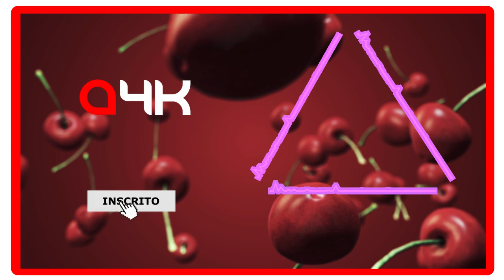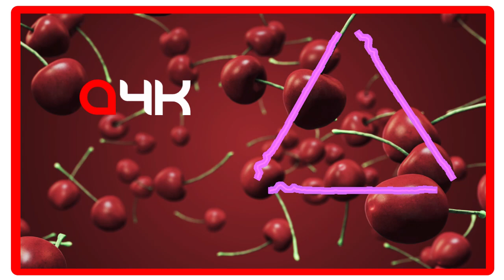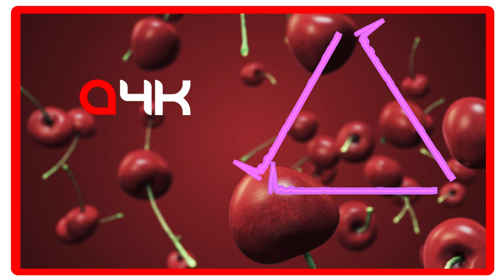🟩[Release]house-fest[ 4k[FREE Lic.]🎧canal 4k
O  CANAL🎧

☺ Este canal é um portal para todas as pessoas que
gostam de músicas para relaxar e se divertir.
Com vídeos diários, o canal é elaborado por Jhon e
tem como objetivo compartilhar músicas e vídeos de
uma forma simples e divertida.

⚠️ Você está livre para usar essa música em qualquer
um de seus vídeos do YouTube, mas você DEVE incluir
o seguinte na descrição do seu vídeo
(copiar e colar):
☼  MATÉRIA DA CAPA: Thumbnail/Vídeo
Fonte  e Crédito do autor:
fresca-na-agua_28480991.
htm#query=cherry&position=19&from_view=search&track=sph
🎧 INFORMAÇÕES SOBRE A FAIXA:

Título:
House Fest

LICENCE.

✅ CASO QUEIRA UTILIZAR ÁS MÚSICAS:

•Você deve incluir todos os créditos na descrição
descriminados ao autor.
•Você jamais pode reivindicar a música como propiedade
sua.
•Não pode vender as música .
•Não pode remixar a música sem o consentimento do
seu autor
•Usar a música sem dar crédito devidos ao seu autor.
•Jamais remova ou adicione partes da música sem
concentimento do autor.
•Entre em contato com o artista se desejar usar
a música .

⚠️ Atenção:

•Se você não seguir essas regras, dos direitos
autorais,poderá obter uma reivindicação  aviso
de direitos autorais.
•Para mais informações sobre o uso correto de
qualquer música,entre em contato conosco.

Este canal não reivindicará nenhum direito autoral
de qualquer conteúdo ou propriedade sobre os conteúdos
postados.
Caso você desejar que seu conteúdo seja removido ou
retirado,por favor nos comunique para que possamos
removê-lo imediatamente de algum de nossos vídeos.
Crédito do autor: Grátis para uso comercial
Atribuição não requerida/Licença - Creative Commons.
☼  COLABORAÇÃO:
pelo seu celular e/ou computador.

Caso algum artista ou criador de músicas e Bits queira
divulgar seu trabalho entre em contato conosco.